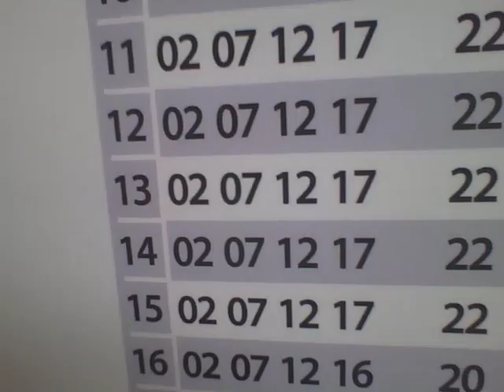富山地方鉄道市内電車 サントラム富山駅入線